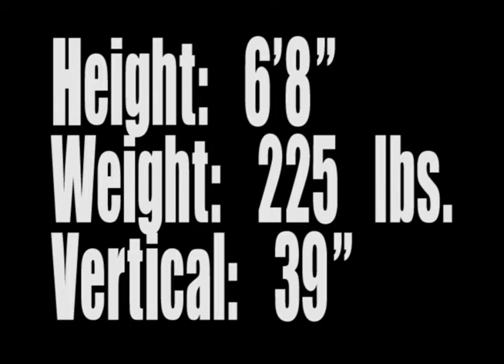Rashad Hassan Savannah State University 6'8 225 2012-2013 Highlights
Rashad Hassan Savannah State University 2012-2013 Highlights. NO DAYS OFF